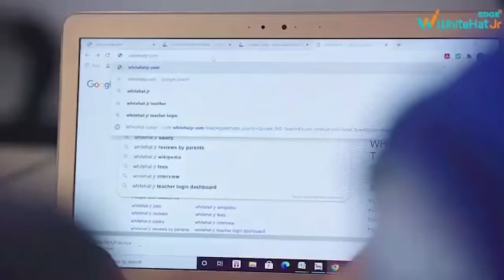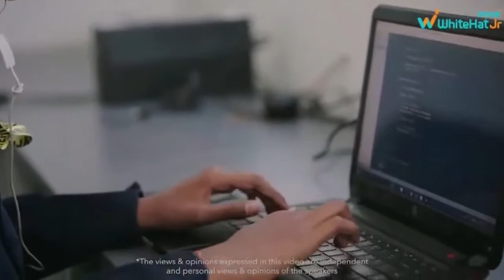घर-घर दारू पहुंचाने की व्यवस्था कर रही है सरकार, राज्य में शिक्षा ठप और दारू अप- आजसू